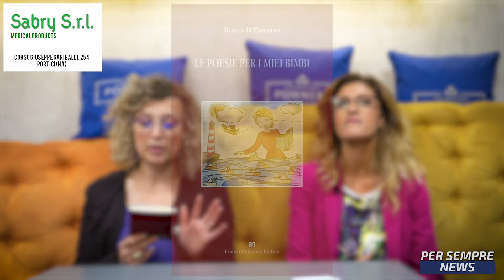Libridine - Marianna Scagliola con Rosita D'Esposito